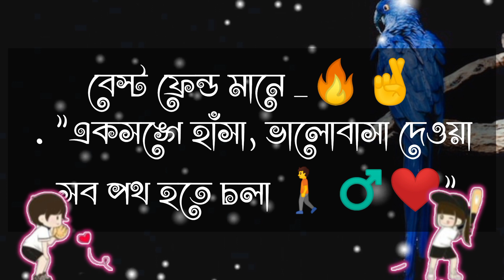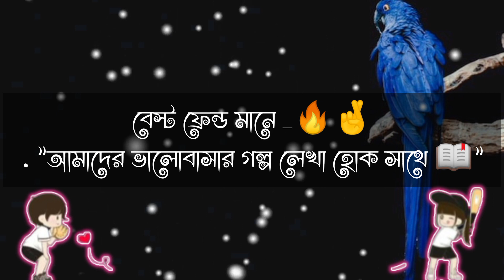বেস্ট ফ্রেন্ড _(⁠◠⁠‿⁠◕⁠)💖 বাংলা ক্যাপশন 💖New BaNgla Caption Status 🔥whatsappstatus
Bangla Caption Status 🔥💖

Don't Ignore You're Best Friend 😤

Best Friend
Tru Friend
Caption Video
New video
Viral Video
love you Best Friend 💗
New time best Friend 💞
All support
Best Friend
Tru Friend
Caption Video
New video
Viral Video
All support

Best Friend
Tru Friend
Caption Video
New video
Viral Video
All support
Best Friend
Tru Friend
Caption Video
New video
Viral Video
All support
Best Friend
Tru Friend
Caption Video
New video
Viral Video
All support
Best Friend
Tru Friend
Caption Video
New video
Viral Video
All support
Best Friend
Tru Friend
Caption Video
New video
Viral Video
All support
Best Friend
Tru Friend
Caption Video
New video
Viral Video
All support

New Best Friend 💗
                 caption video 📸
বাংলা ক্যাপশন নিউজ 💤

bestfriends
Best Friend WhatsApp Status 💐
        (⁠◕⁠ᴗ⁠◕⁠✿⁠)Bangla Status

               Bangla Caption Video 💖

Best Friend is best ❤️

               Everytime You're Best Friend Good 💯

New Best Friend not allowed 🥰

(⁠ʘ⁠ᴗ⁠ʘ⁠✿⁠)(⁠◍⁠•⁠ᴗ⁠•⁠◍⁠)(⁠ㆁ⁠ω⁠ㆁ⁠)(⁠人⁠ ⁠•͈⁠ᴗ⁠•͈⁠)(⁠◍⁠•⁠ᴗ⁠•⁠◍⁠)(⁠ ⁠ꈍ⁠ᴗ⁠ꈍ⁠)